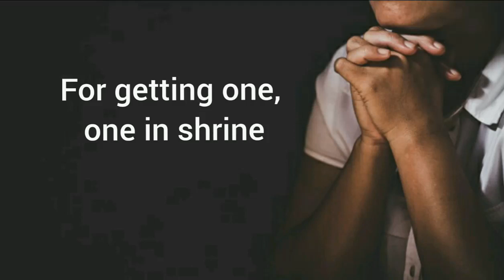Not Fine - Feelings With Words - Suraj Writes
You Are Not Mine Then How Will Be I Fine?

I Hope You Will Like The Words

Pain of Words

English Poem

Poem On Love

Sad Poem

Sad Words

Heart Breaking  Words